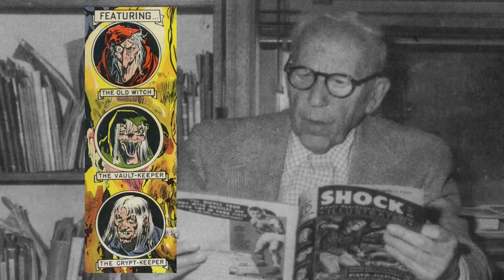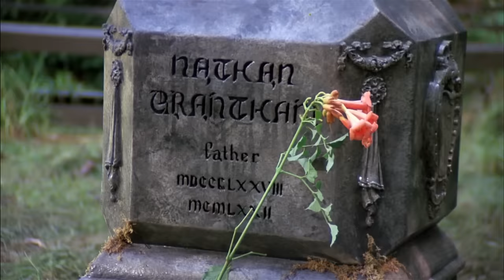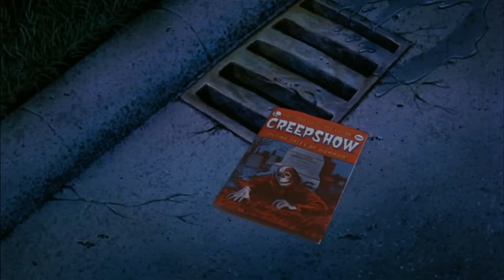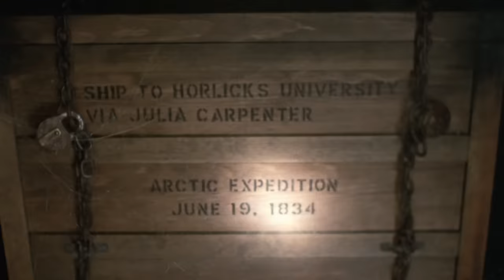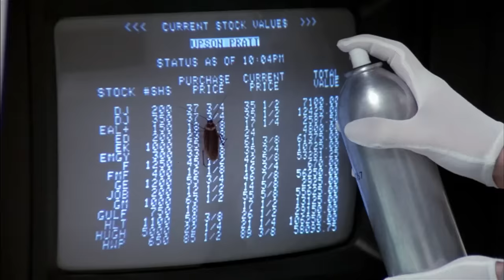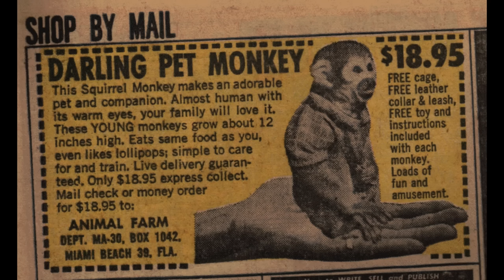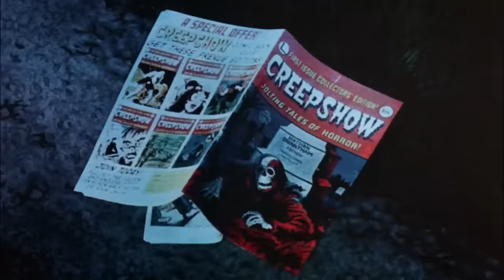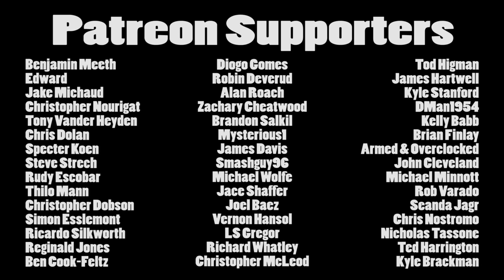Brandon's Cult Movie Reviews: CREEPSHOW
IN SEARCH OF DARKNESS - '80s HORROR DOC

What happens when horror icons George A. Romero & Stephen King team up?  You get the comic-book inspired 1982 anthology "Creepshow"!